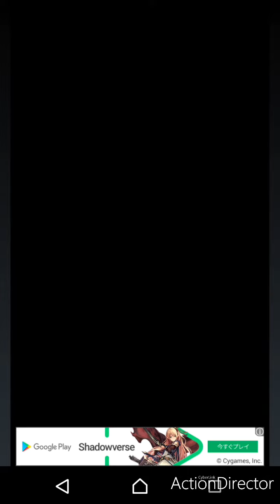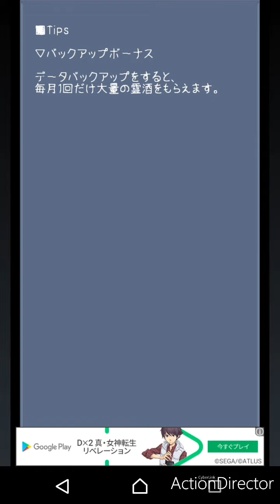【東方異想穴】魔王が幻想郷で大暴れしていたようです part301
HLって長いんだな）